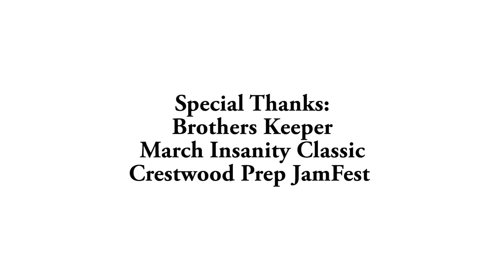Joris Meiklejohn - is a TRUE Playmaker Official Summer Mixtape